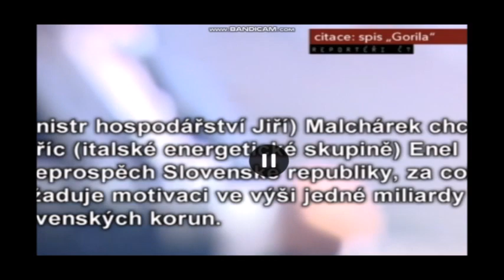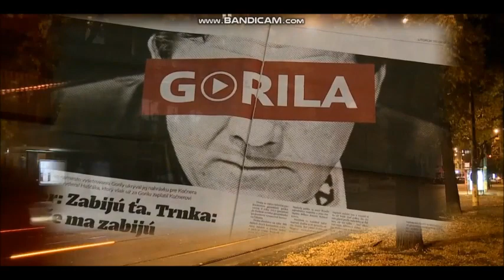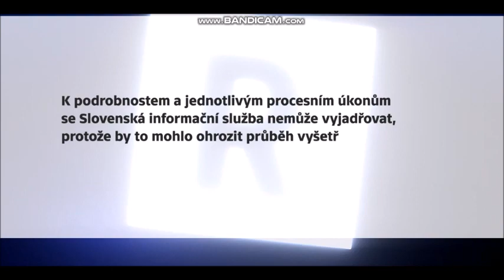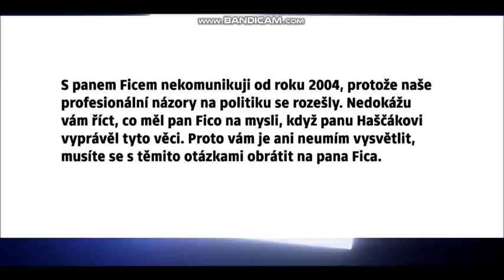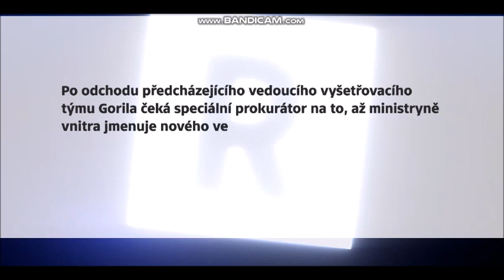GORILA KOČNER část 1